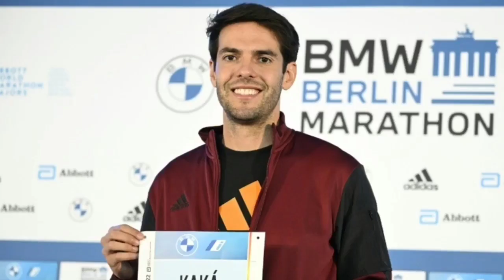Bresil nan gwo problem!!..Mourinho refuze Antrene yo/Vin Tande koze; Eskew Abone déjà,Abone KOUNYA.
"Je le dis directement, peut-être que Mourinho sera le nouveau sélectionneur du Brésil. Il m'a également proposé d'être son assistant."

« Mourinho sera le nouvel entraîneur du Brésil »

L’ancien joueur de Porto Carlos Alberto pense que José Mourinho sera le nouvel entraîneur du Brésil. Le spécialiste de 59 ans était lié à l’équipe nationale portugaise. Mourinho n’a aucune envie de quitter la Roma, mais sa patrie lui a proposé de diriger les deux équipes en même temps.

Toujours sous contrat avec l’AS Roma jusqu’en 2024, l’entraîneur portugais José Mourinho est plus que jamais mentionné loin d’Italie. La Confédération brésilienne de football (CBF) veut s’offrir les services du Portugais.

« Je le dirai directement. Probablement Mourinho sera le nouvel entraîneur du Brésil. C’est une nouvelle. Il m’a même proposé de devenir son assistant », raconte Carlos Alberto.

L’ancien joueur a travaillé aux côtés de Mourinho en 2004 lorsqu’ils ont remporté ensemble la Ligue des champions.